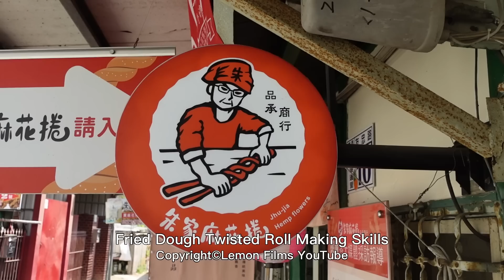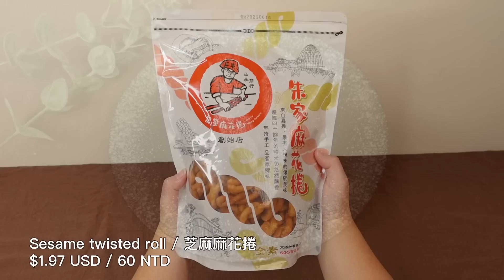18 Tons Monthly! Fried Dough Twisted Rolls Making at Scale / 古早味麻花捲量產 - Taiwanese Food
Fried dough twisted mass production!
A 1500-year-old snack that made simple with basic dough and oil.
In this video, we will show you how to make them on a large scale using only basic dough and oil.
Join us to discover the efficient and flavorful process behind making crispy and delicious fried dough twisted!

Sesame twisted roll / 芝麻麻花捲

Iced twisted roll / 糖霜麻花捲

**Location information**
朱家麻花捲 (品承) - 門牌10號